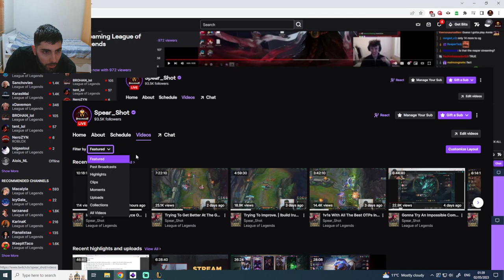EloSanta's superstitions are affecting Spear Shot! LoL Clips